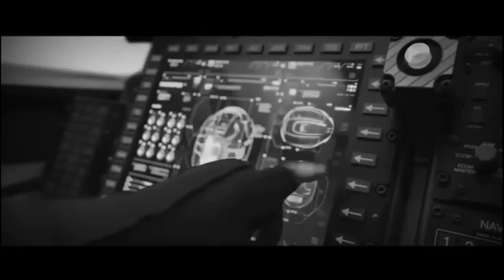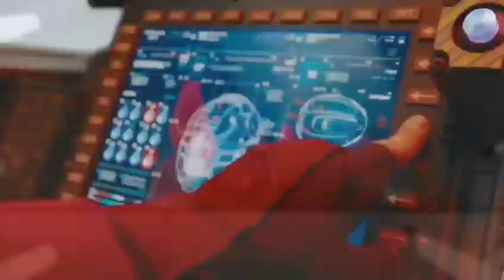Sonic the Hedgehog Freaks (Official Video)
I'm with 418 sub's